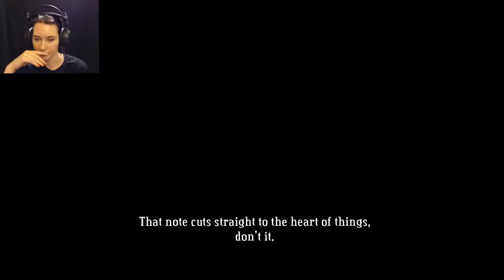New Pet! | Bastion #7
I managed to get 2 levels done this time-whoa! Also, It's 2:00 am for me right now! Whoa!